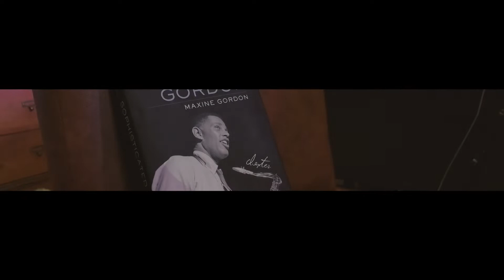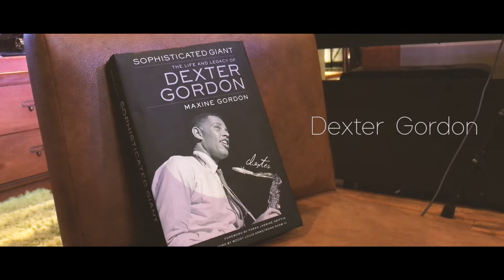KOH Mr Saxman Play P Mauriat Saxophone & BD Cloning of Vintage Bobby Dukoff Dexter Gordon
⏰ เวลาทำการ : 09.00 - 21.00 น.
🎷 Facebook page : Saxsociety, Saxsociety Museum